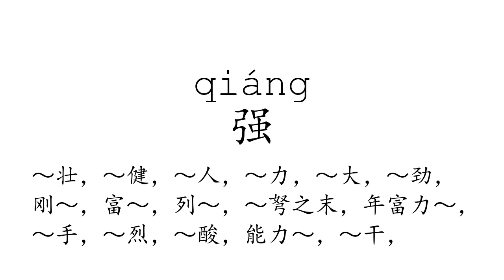Learn Chinese with strokes, pronunciation and words (How to pronounce Chinese character 强)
How to write and pronounce the 180th frequently used Chinese character: 强.

  1, The meaning of a word changes according to its tone.
  2, It is the only pictographic language still in use today, which is quite intuitive.
  3, It is one of the most ancient languages, but still adapting newly-created words stably.